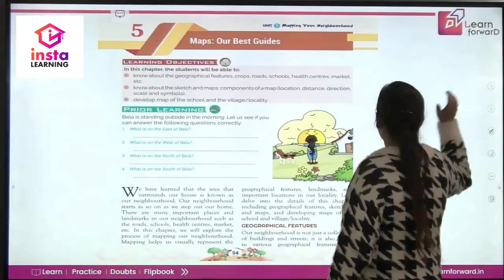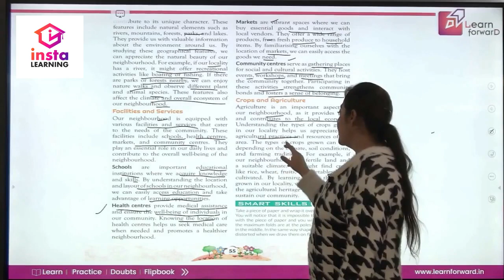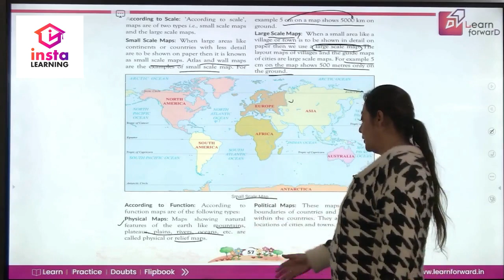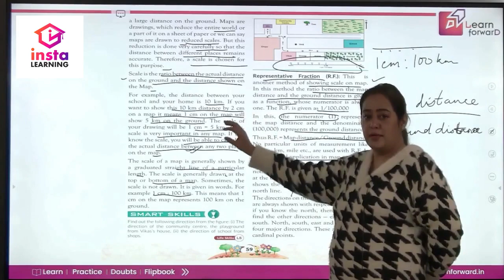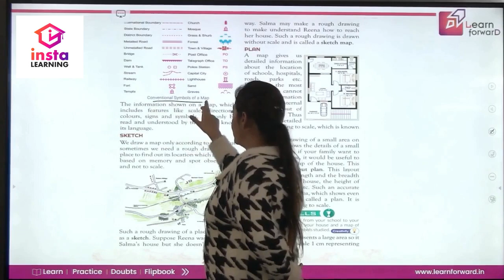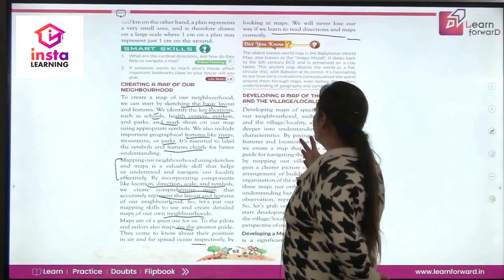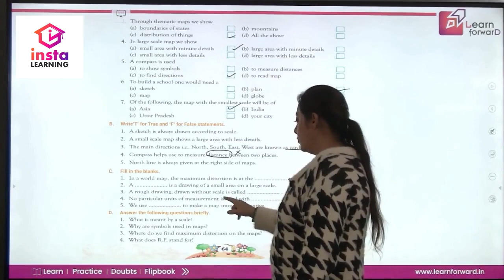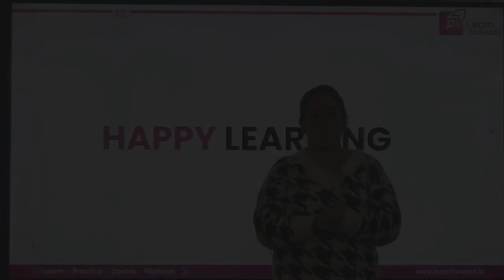Insta LEARNING | OUR LAND OUR WORLD | CLASS-6 | CHAP-5 | MAPS OUR BEST GUIDES